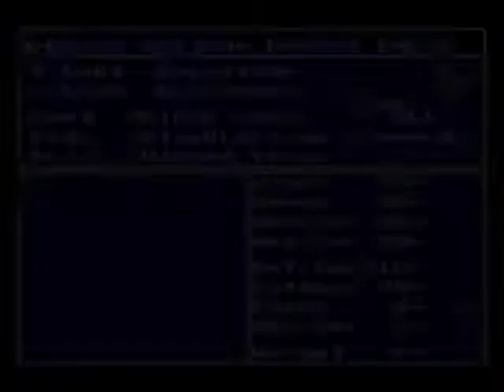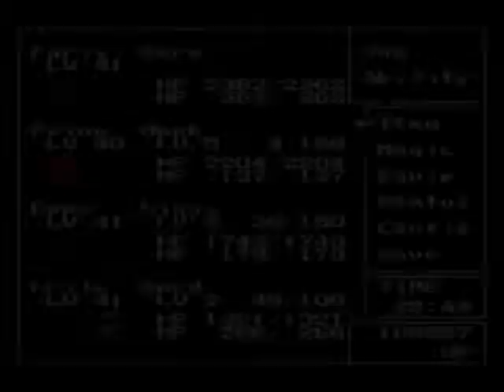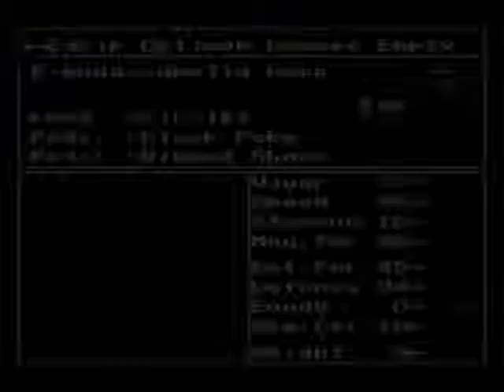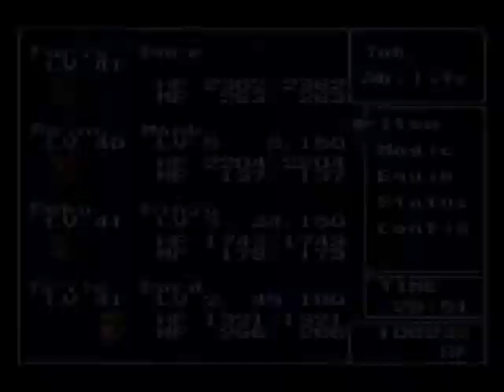Final Fantasy V - Four Job Fiesta 2018 - Part 21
The laws of the universe mean nothing after August 31st.